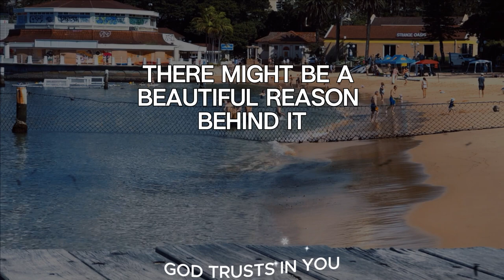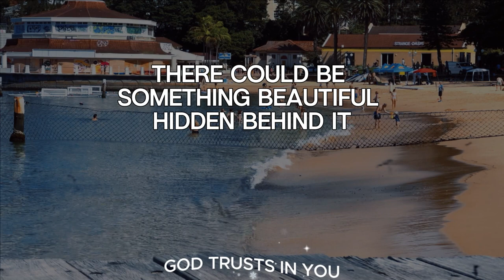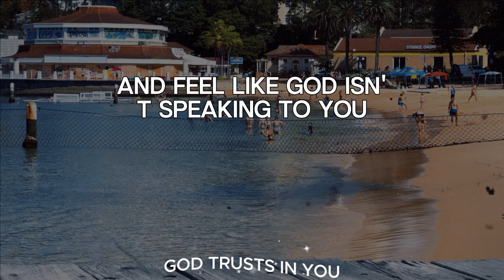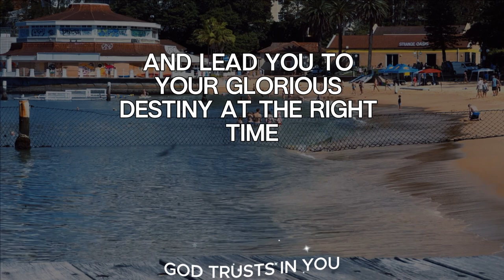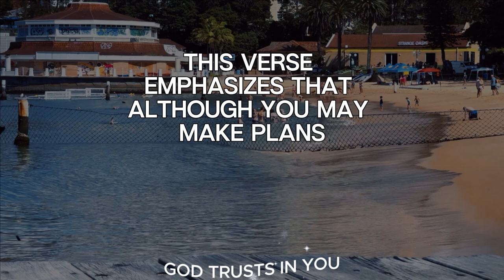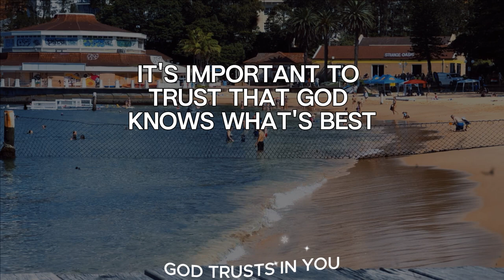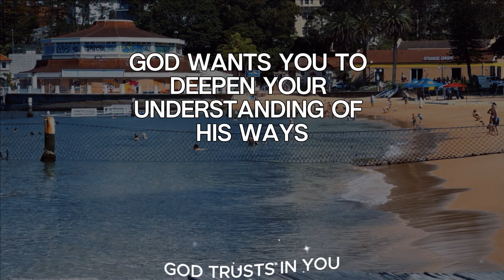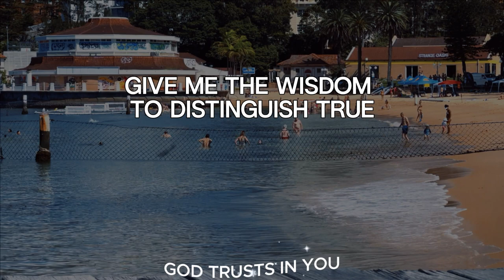God’s Isolating You for a Reason. Christian Motivation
Are you wondering why you have been feeling so alone lately? It seems that these days you feel better in solitude and can't cope with the energy of the people around you. We all love socializing and spending time with friends and family, so isolation doesn't seem like a desirable state. But what if loneliness is part of God's plan for you? Even if it seems difficult, there might be a beautiful reason behind it. Imagine if God wants to isolate you for a special purpose? This solitude can help you grow and change in ways you never imagined. In this video, we will learn why God has cut you off from your surroundings.

Welcome to God trusts in you channel to receive christian inspiration. Everyday to obtain god helps, christian motivation and Lord's helps. Faith in god is healing journey. we will together do live prayer requests in our channel God trusts in you. Believe in miracles with Gods because God answeres prayers. Take a divine healing. Receive God blessings message and be happy. Amen